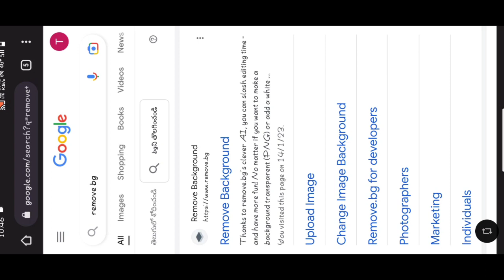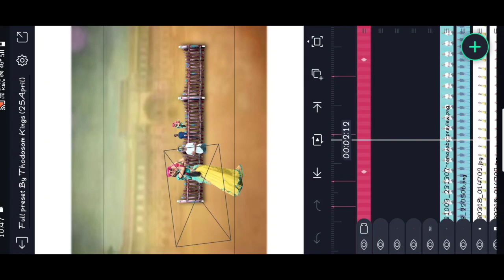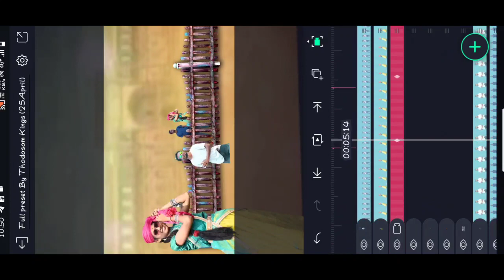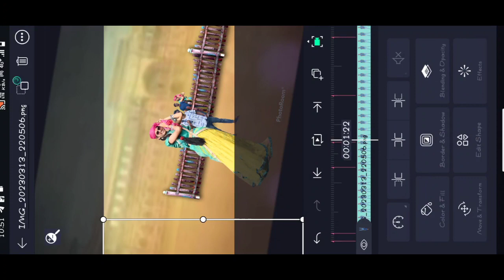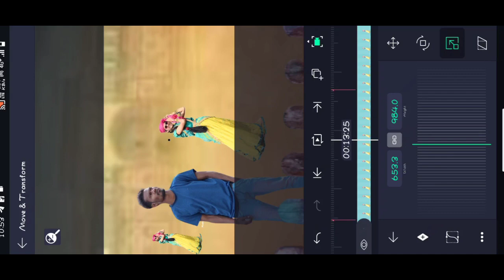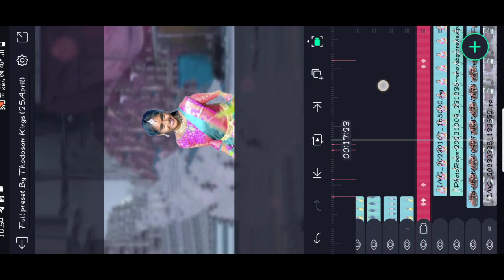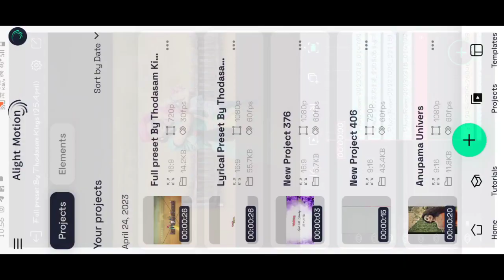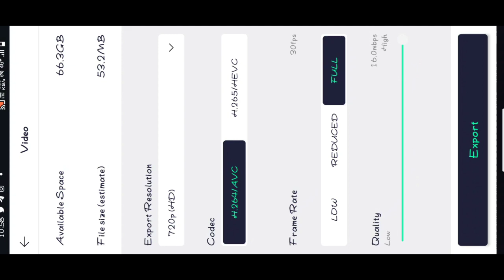💫💥 Neethodo Manukane 3D Video Editing Alight Motion Gondi Cinematic Editing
XML File /Links

Please contact.

Thodasam katus